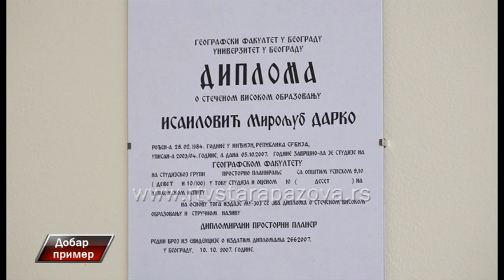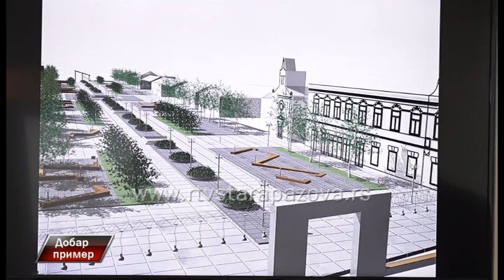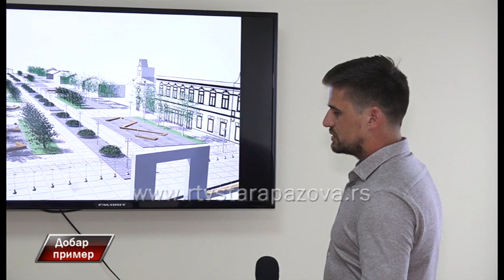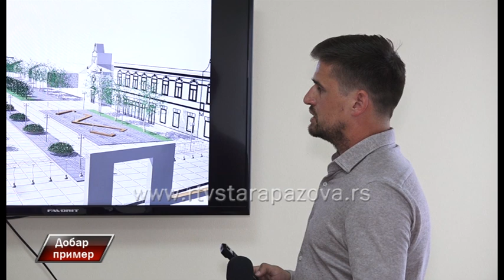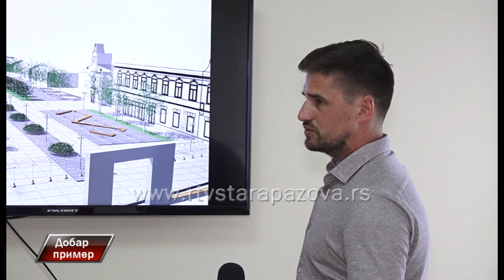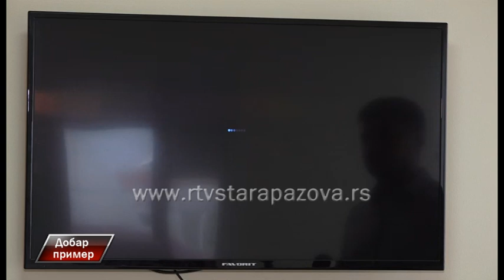Dobar primer Darko Isailović